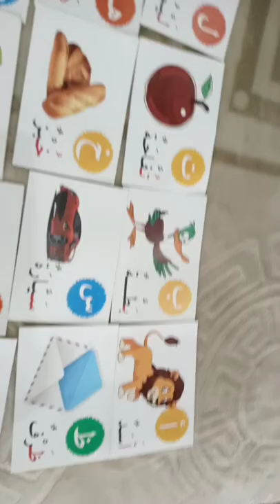8 mars 2022